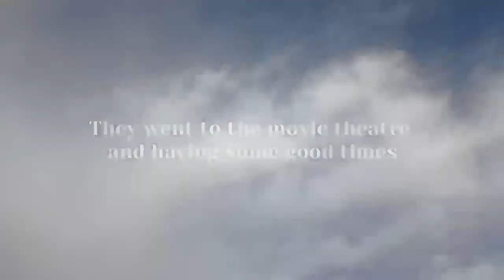Passive Voice in Dialogues